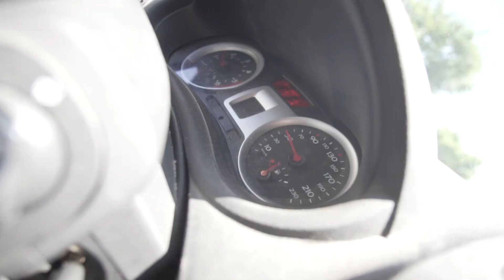ON VISITE LE PLUS BEL ORPHELINAT ABANDONNÉ DE FRANCE ! (Urbex)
Je suis très heureux de vous présenter aujourd'hui ce magnifique château abandonné, autrefois servit comme orphelinat!

Mon instagram ► @zefadyt